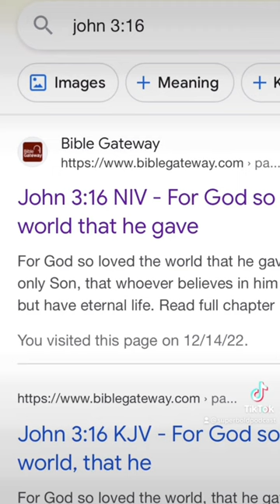Tim Tebow’s Miraculous John 3:16 Story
Tim Tebow, a devout Christian quarterback, wore "John 3:16" on his eye black during a football game in 2009. During the game, he passed for 316 yards, and the phrase was searched over 90 million times on Google. Tebow later said it was a way to share his faith and spread the message of God's love.